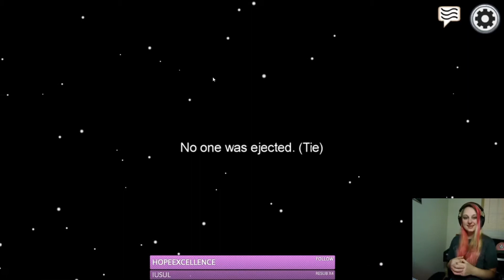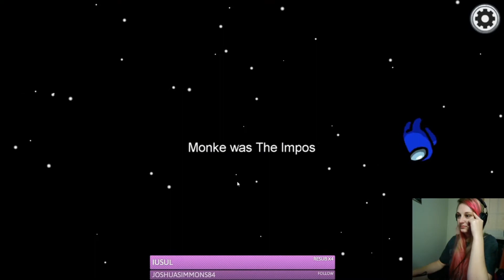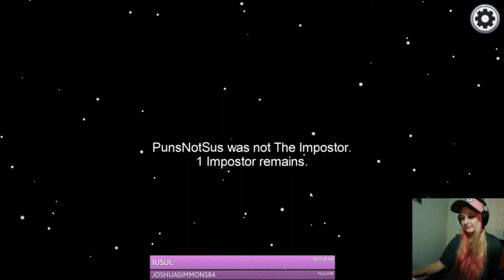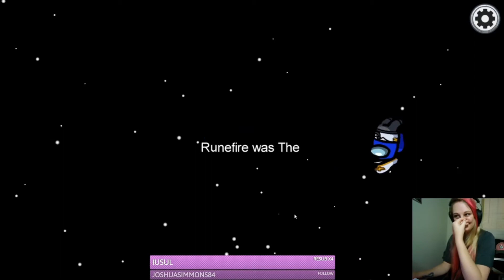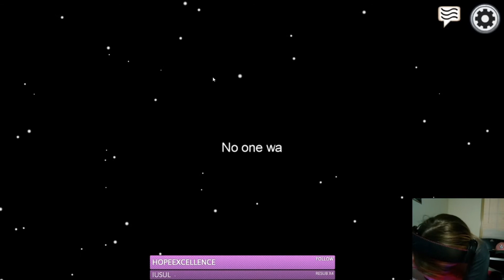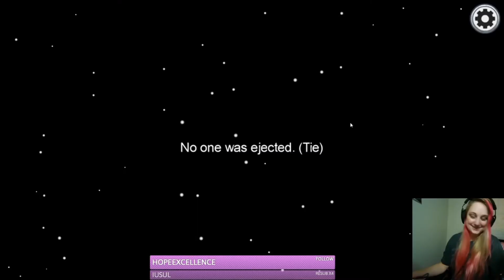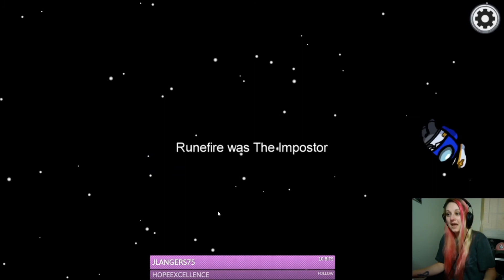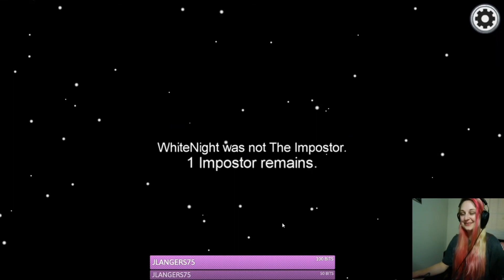A Complete Disaster is Among Us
My friends and I attempted to play Among Us, but it was a complete disaster...
For more hilarious content and full streams, check me out